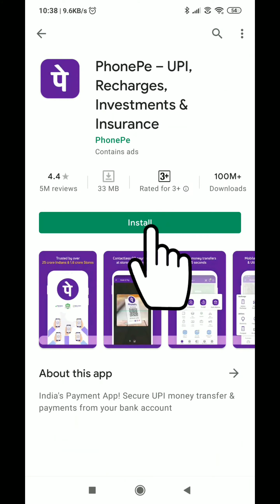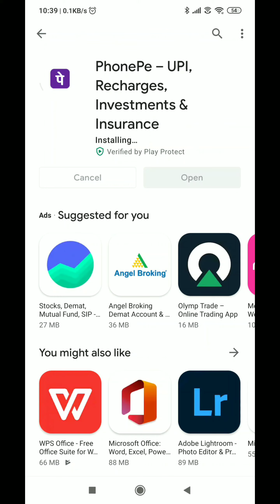How to Download and Install Phone Pe app on Android device | Techno Logic | 2021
Hello everyone, welcome to Techno Logic.

Track:
Artist: